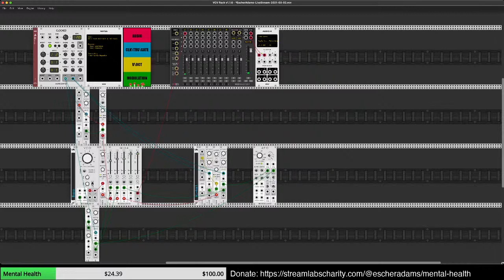Modular bass and hi hat with VCV Rack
Creating a bass and hi-hat in VCV Rack with only Bogaudio modules. Patch download